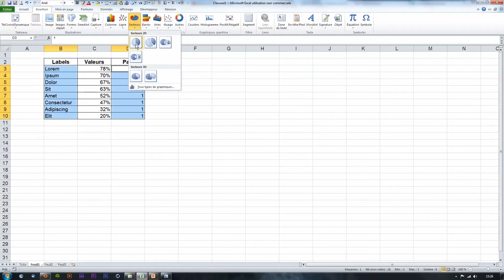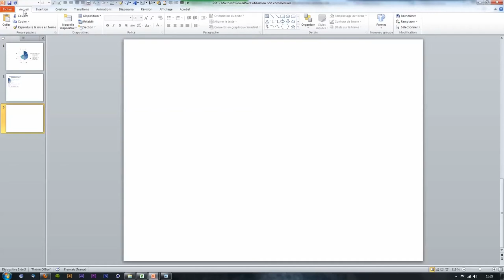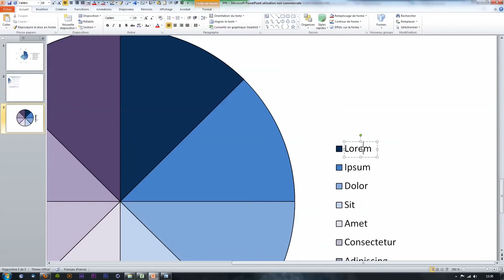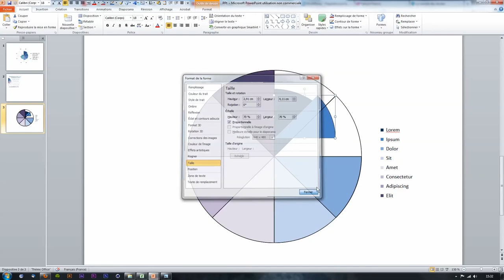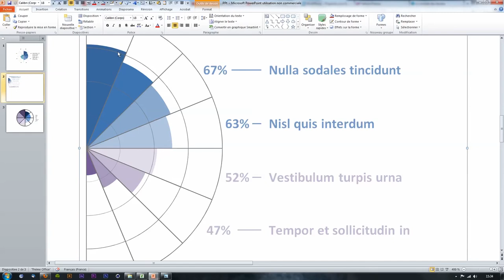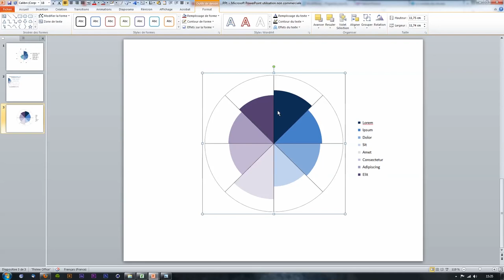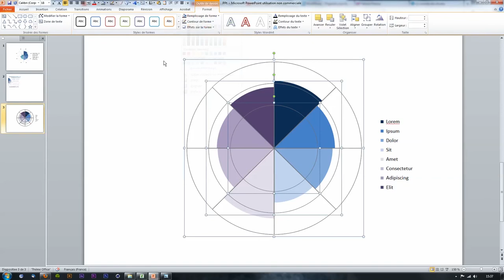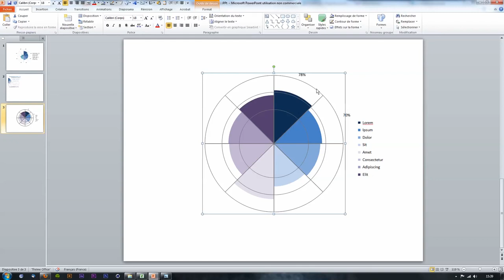Faire un graphique "crète de coq" ou de Nightingale avec Excel et PowerPoint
Détourner Excel et Powerpoint (toutes versions) pour créer un graphique original !
Un graphique crête de coq ou de Nightingale, en quelqes minutes, c'est très simple et pour un résultat bluffant.